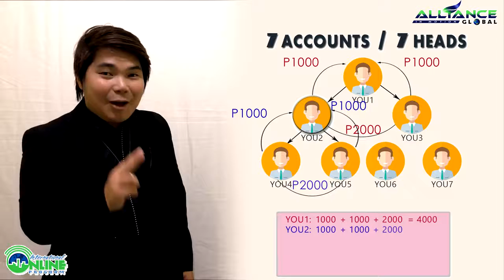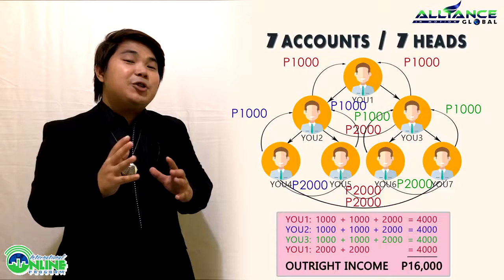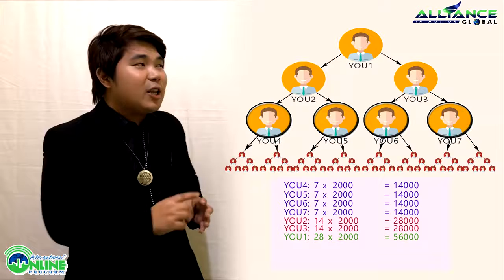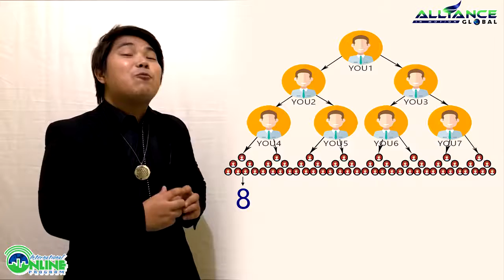7 Accounts AIM Global 2017